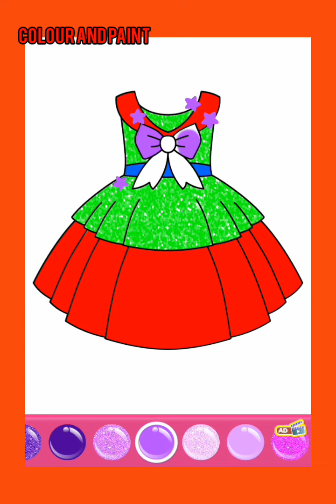how to colour in a princess dress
how to colour in a princess dress with cute colour
princess dress colour kre cute colour ke sath
this video is fun for children